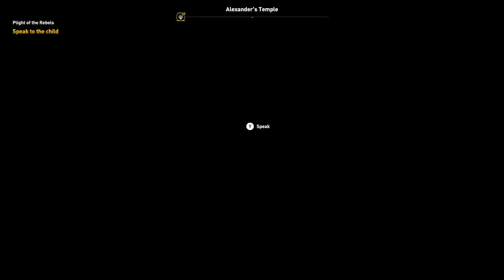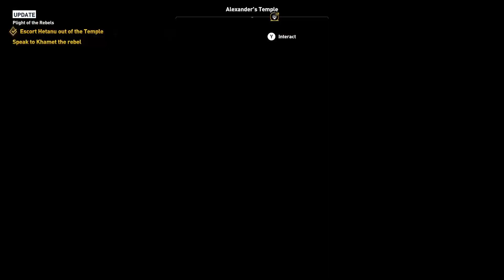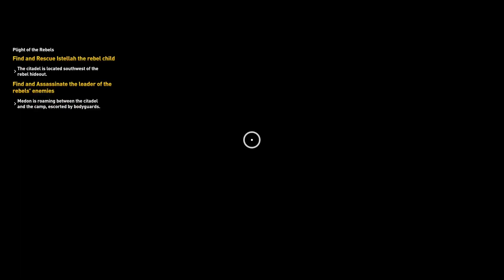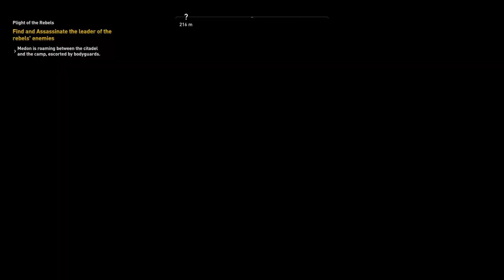ASSASSIN'S CREED : ORIGINS | PLIGHT OF THE REBELS | EP 49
Journey with Bayek to the city of Thebes after he receives reports of mysterious events. Upon his arrival, Bayek discovers a curse has descended upon the region, transforming Thebes into a living nightmare. To lift this curse, Bayek must investigate its cause while fighting beasts once believed to be just legends.